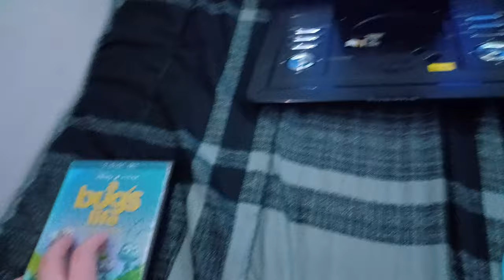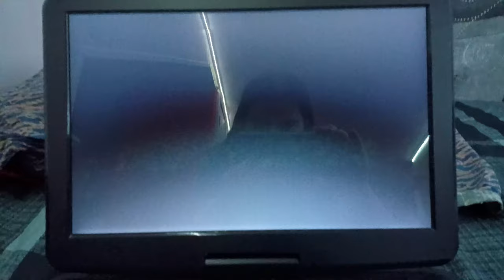Opening To A Bug's Life: Collector's Edition 2003 DVD (Full Screen Version)